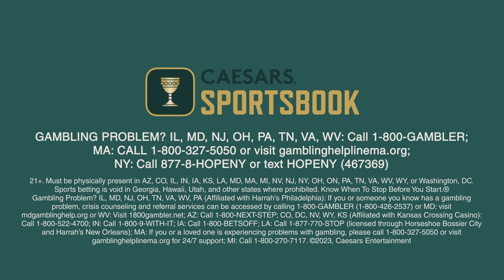What's Wrong with the Chiefs?! What's Right with Lamar?! W/ Chris Simms! | This is Football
Kevin Clark is joined by NBC Sports' Chris Simms to discuss why the Chiefs have taken a step backwards this season, how Lamar Jackson has made himself the leader in the MVP race and why Josh Allen is one of the greatest players in the history of the game.
0:00 Chris Simms joins This Is Football!
0:52 What has changed for the Chiefs between last year and this year?
4:21 Why this year's Chiefs team is the greatest example for why Eric Bieniemy deserves a Head Coaching job
5:40 How does Kyle Shanahan make life so easy for Quarterbacks?
10:33 Who has the best playbook in the NFL right now?
14:07 How has Lamar Jackson improved this season?
16:15 Could Tyreek Hill, Tua Tagovailoa or Josh Allen sneak back into the MVP race?
16:55 Why Jalen Hurts is overrated in MVP discussions
20:16 How dangerous could Josh Allen & the Bills be in the playoffs?
23:05 Why Warren Sapp was the most bada** person Chris Simms ever played with